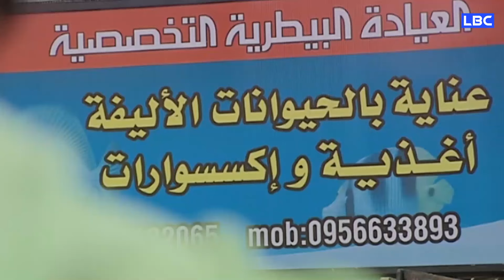ابوجانتي | ابوجانتي طلع عنده فوبيا من القطط😅